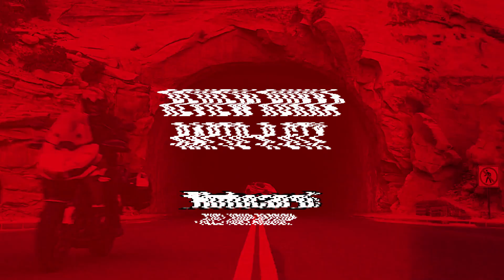Review chaqueta RUKKA RAPTOR-R GORE-TEX, ¿mejor chaqueta moto para INVIERNO? ❄️🏍️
Análisis de una de las mejores chaquetas de moto para invierno, la Rukka Raptor-R Gore-tex con características tope de gama, detalles de calidad y perfecta para las bajas temperaturas. ¡Te lo contamos todo!